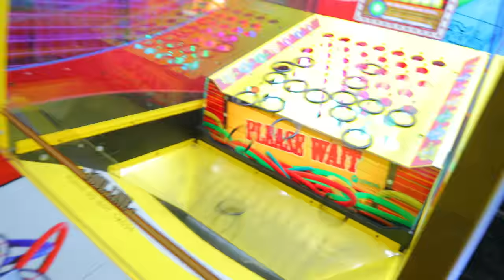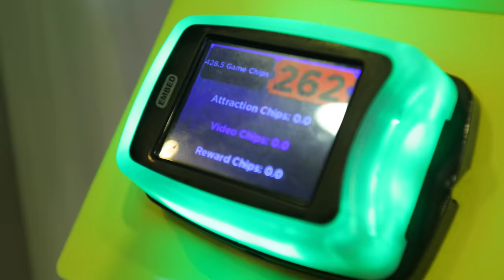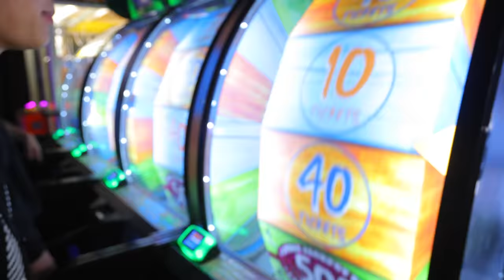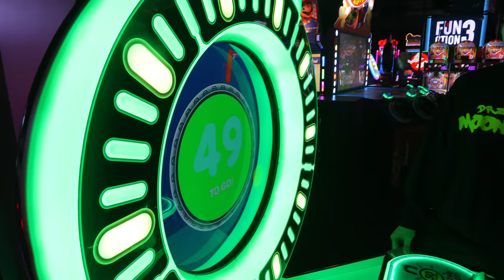How to Win EVERY Prize At The Arcade!!